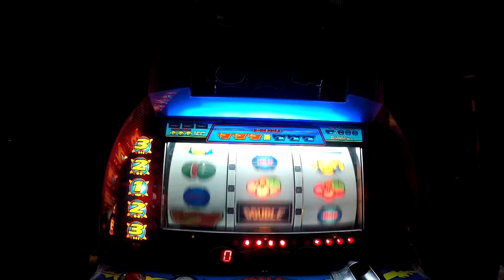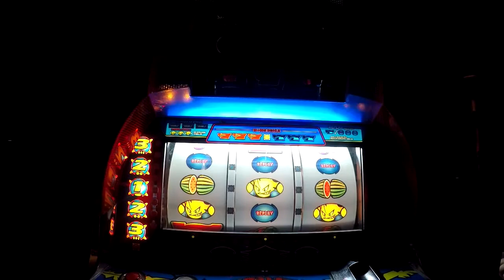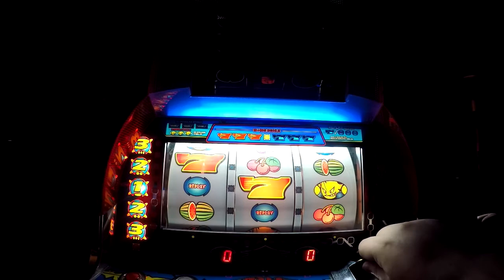DGF2099 Plays Pachislo 8